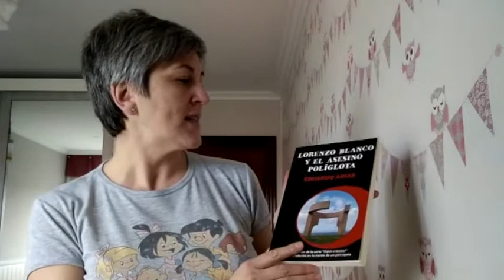Xixón Literario: Librería Central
Una buena dosis de novela negra es lo que nos propone María Nosti, de la Librería Central. 'Lorenzo Blanco y el asesino políglota', de Eduardo Arias, nos lleva por el Cerro de Santa Catalina, el Elogio del Horizonte o el Polígono de Pumarín.